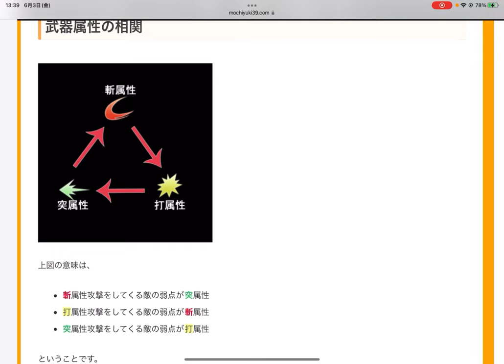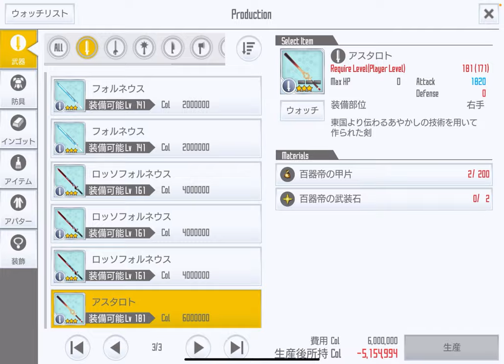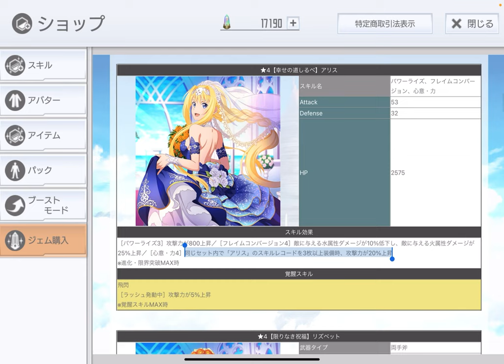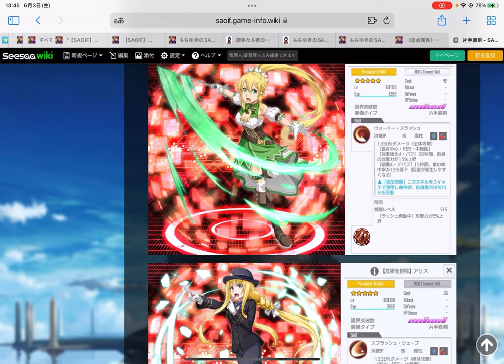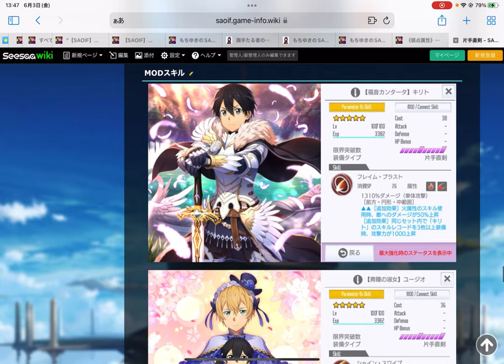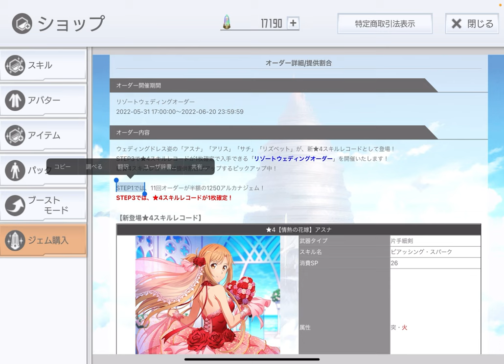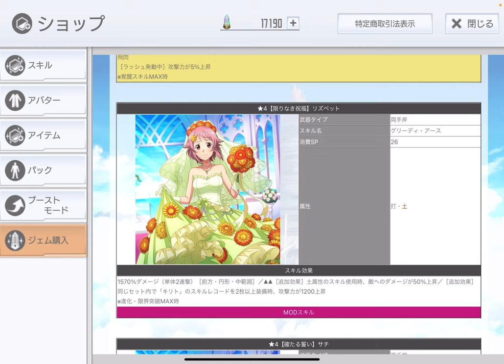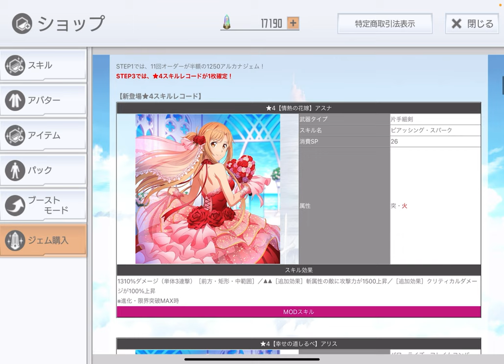【SAOIF】やばそうなスキル来た！リゾートウェディングオーダーの新規スキル見て思ったこと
わからないことなどがあったら、以下のリンクをどうぞ↓

リゾートウェディングオーダーのラインナップ

m(_ _)m